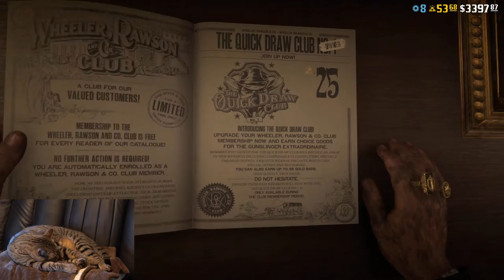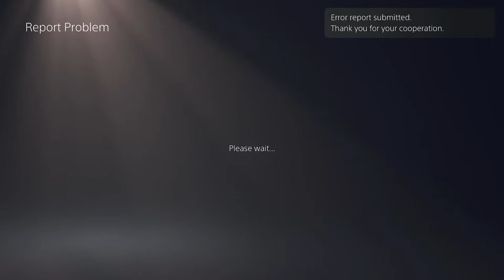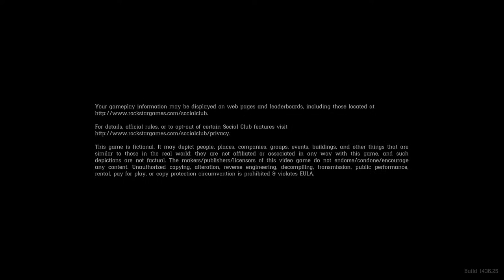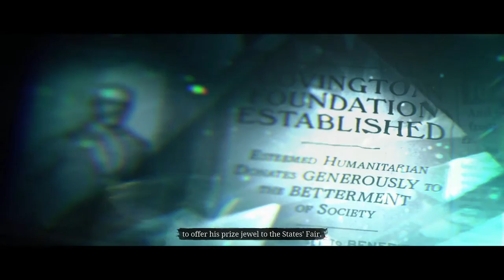Red Dead Online: New Crimes, Robberies & Shakedowns - BLOOD MONEY DLC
It's no Heists, but it's aight.  DO YOU STILL HAVE FAITH?